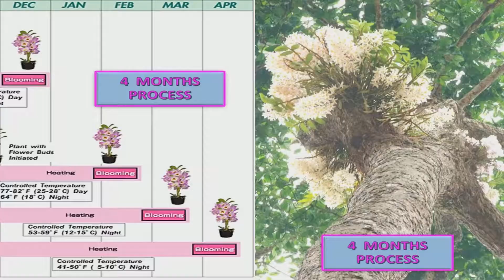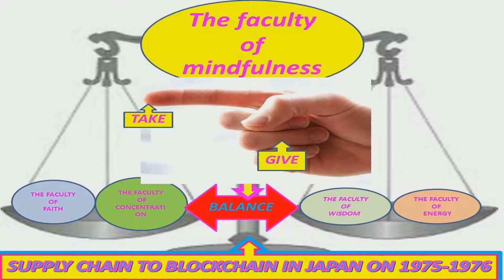THAILAND TO STARTUP AND BLOCKCHAIN FOR DENDROBIUM NOBILE IN BIG POTS